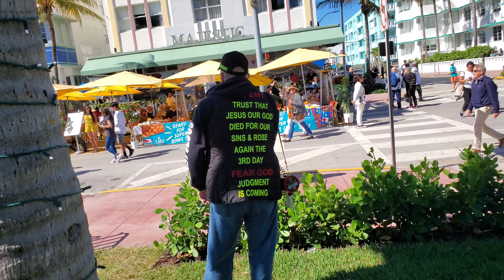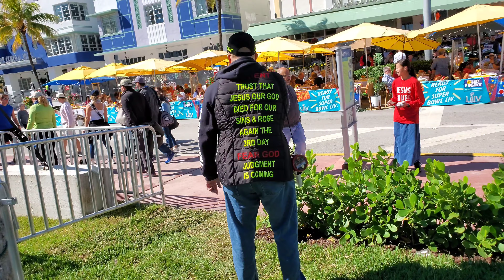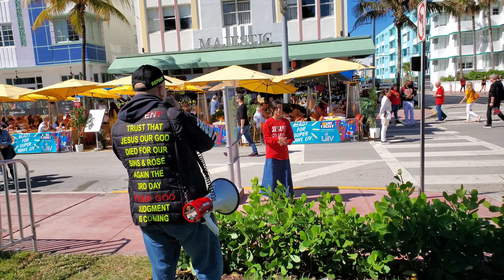Brother Ed preaching Miami Super Bowl 2/2/2020